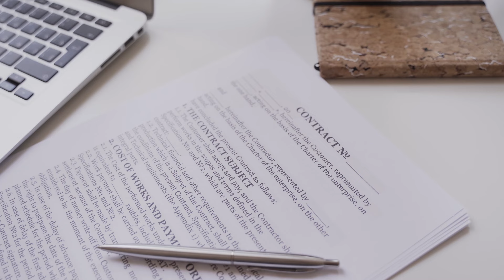Hollywood Needs This Daredevil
Evgeny Chebotarev is a professional Stuntman that has shocked audiences around the world...

Do Not Attempt Any Stunts Shown in The Video

Action Movie
Stuntman
Commentary
Jackass
Steve-O
Daily Dose of Internet
Viral
Nitro Cirus